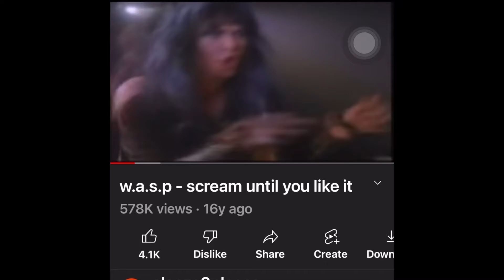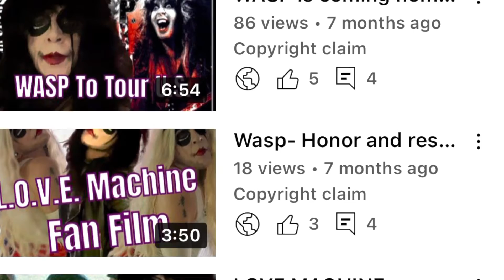WASP Original 4 and Ghoulies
What a fun Metal song we should regularly enjoy 🤘
Scream Until You Like It

I’m here to promote classic and new Metal Music to a population desperately, desperately in need of Heavy Metal 🤘

Chrissy 💋